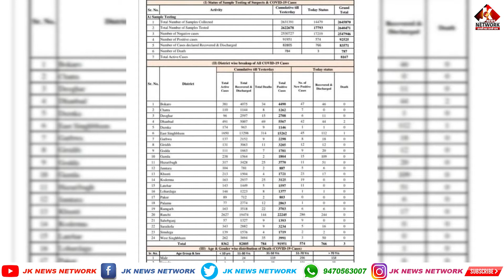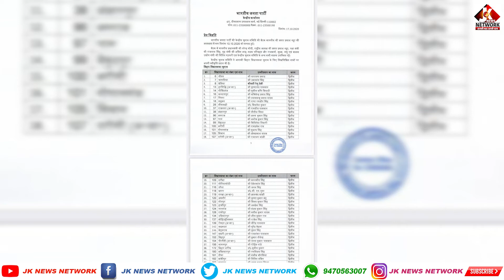Morning bulletin || Bushra Nasim || JK News Network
Anchor - Bushra Nasim